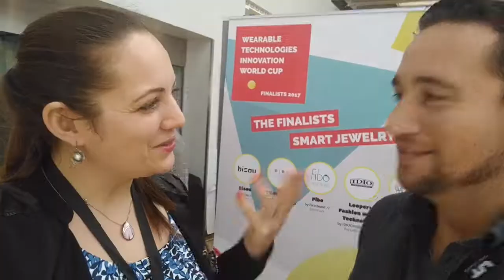Take 10: 2017 in Review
I couldn't resist. iMovie is what I've got (for now) and I love cheesy movie sequences, so here it is. 2017 in review, as a ridiculous movie trailer.

This is part of a series of exploring designing for meaningfulness in smart products. Please let me know your thoughts!